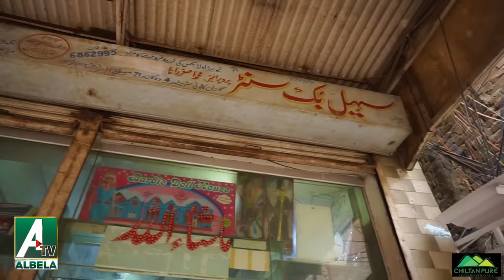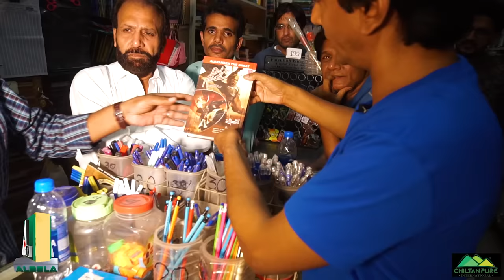What was in the book that Saleeim Albela fought with Goga Pasroori after reading it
3.  Water Pumps in Barcelona | streets Roads Important | Albela TV

4.  Albela TV Team will visit the European countries very soon

5.  Uneducated Philosophers on Facebook Mazahia Programm Albela TV